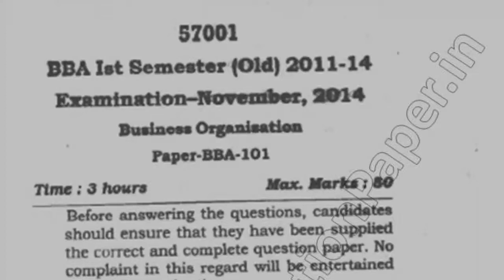[2014] Mdu BBA 1st Sem Business Organisation Question Paper